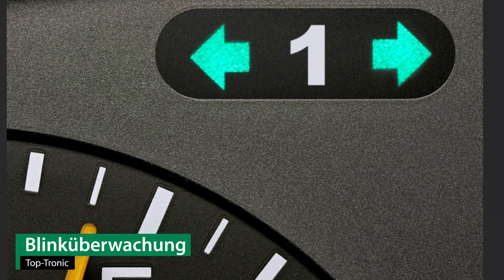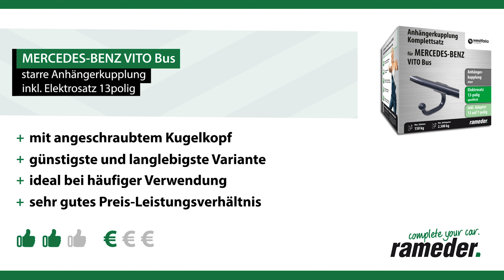Anhängerkupplung starr MERCEDES-BENZ VITO Bus | Westfalia Komplettsatz + Montage von Rameder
►Anhängerkupplung starr + Elektrosatz + Montage | MERCEDES-BENZ VITO Bus | Westfalia

Einbau, Montage und Produktvorstellung einer universal Anhängerkupplung inkl. E-Satz für den MERCEDES-BENZ VITO Bus . Die vorgestellte AHK abnehmbar von Westfalia ist bei Rameder erhältlich Das Nachrüsten der Anhängevorrichtung kann optional in einem unserer bundesweit verteilten Montagepoints von uns übernommen werden

Warum sollte ich meine Anhängerkupplung für den MERCEDES-BENZ VITO Bus bei Rameder kaufen?
+Bestpreis-Garantie
+Maximaler Kundenservice

Ist die Anhängerkupplung starr von Westfalia die richtige für meinen MERCEDES-BENZ VITO Bus von MERCEDES-BENZ?